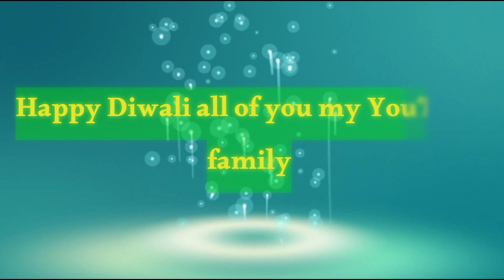दिवाळीनिमित्त स्पेशल उठणे 2 प्रकार🪔Sugandhi Utane Recipe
पद्धतीनी उटणं केलं तर त्वचा राहील नितळ आणि तेजस्वी
Diwali

साहित्य 🧏

ज्येष्ठमध पावडर 4 चमचे
बेसन पीठ 2 दोन चमचे
चंदन पावडर 2
मसूर डाळ 4
आंबी हळद 1
कडुलिंबाची पावडर 2
उठणे प्रकार दोन 2🧏
गुलाब पाकळ्या 1
मुलतानी माती 1
बेसन पीठ 1
चंदन पावडर 1/२
दही 2